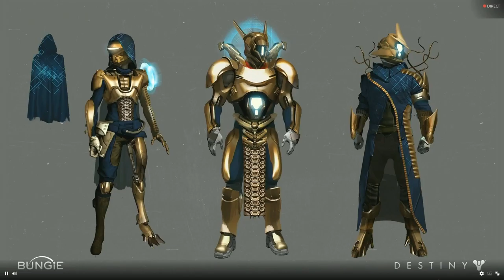destiny : age of triomphe Découverte des skin d'arme et d'armure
jadore les jeux video je propose du Gaming et des partie Fun en live d'escrisption sur ma Chaine. Dans le respect Total .